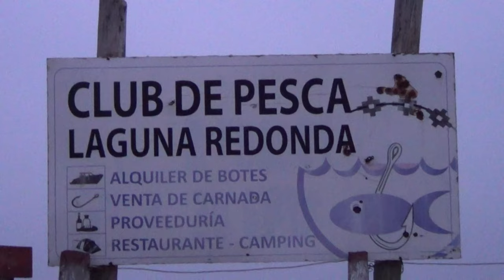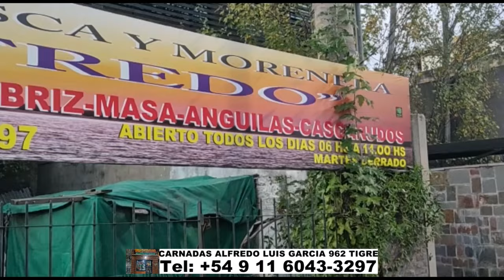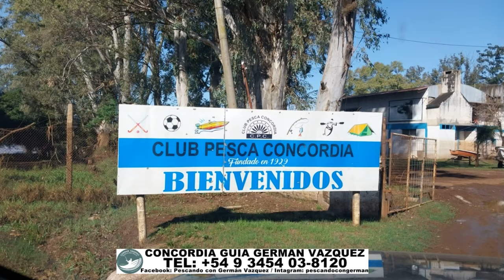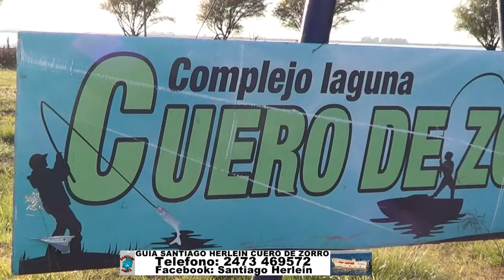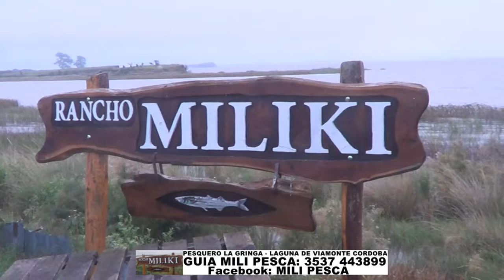DELPESCADORTV555: PEJERREYES EN BERISSO, GUAZU Y SAN BLAS